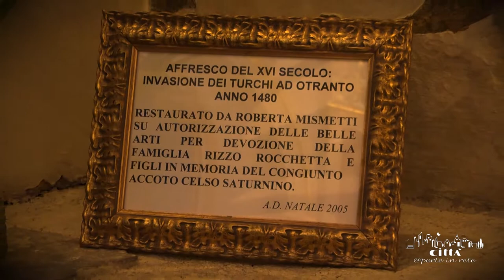Stadt Andrano - Das ehemalige Kloster der Dominikaner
Das ehemalige Kloster der  “Santa Maria della Grazia”, das 1561 auf den Dominikaner-Orden überging, liegt auf der “Via di Mezzo“. Es liegt ein bisschen erhöht und ist durch vier Treppen zu erreichen. Rechts vom Kloster steht ein kleines Eckhaus zur “Antonio Saraceno“-Gasse. Hier gab es früher eine Buchhandlung, von der aus man die Sakristei erreichen konnte.
Die wunderschöne und gleichzeitig schlichte Front weist seitlich zwei Wandsäulen mit fein dekorierten Kapitellen auf, die mit der ersten Ordnung abschließen. Die obere Ordnung besitzt zentral ein Gitterfenster, darüber eine kronenähnlichen Steinskulptur.
Die untere Ordnung ziert das Eingangstor, das mit prächtigen Meißelarbeiten dekoriert wurde.